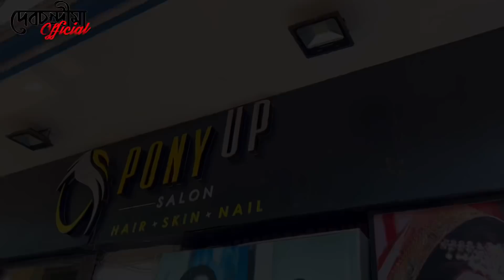9Hours In A Salon😩|PonyUp|Makeover|Debchandrima Singha Roy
I went to the most talked about salon in town, PonyUp Salon. ❤️

Located at :
📍Salt Lake
📍Lake Town.

PonyUp Salon (Laketown)

716, Lake Town Rd, Between Jaya Cinema & Spencers, Block A, Lake Town, Kolkata, West Bengal 700089
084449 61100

PonyUp Salon (Salt Lake)

BF 32, Opposite Talwalkars Gym, BF Block, Sector 1, Bidhannagar, Kolkata, West Bengal 700064
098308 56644